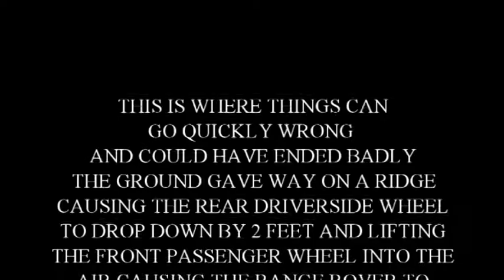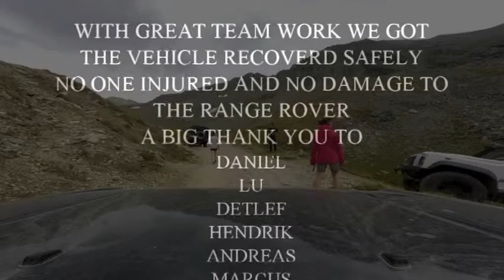ITALY TO FRANCE ACROSS THE ALPS AUGUST 2017 DAY 02 PART 10 - 03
IN THIS EPISODE THINGS GO A LIITLE WRONG AS A RIDGE GIVES WAY UP THE RANGE ROVER